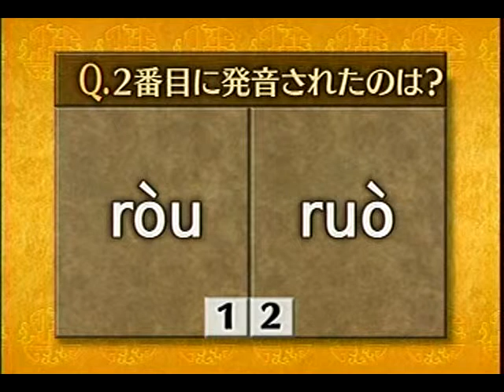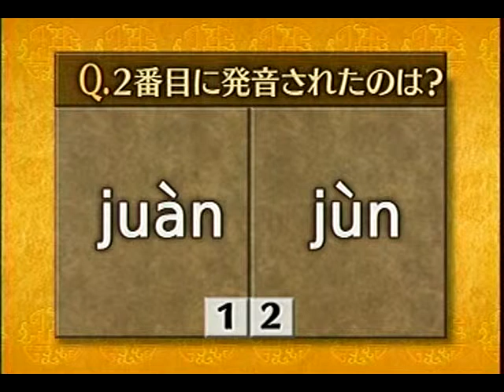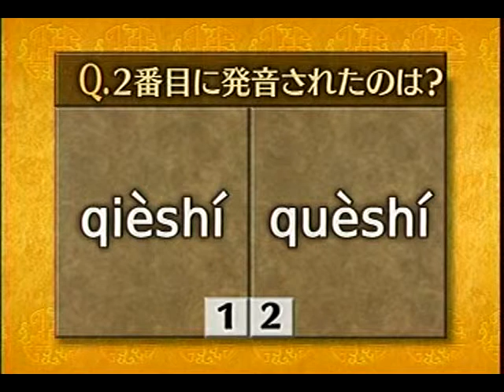中国語会話 07年度後期第4課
後期第4課